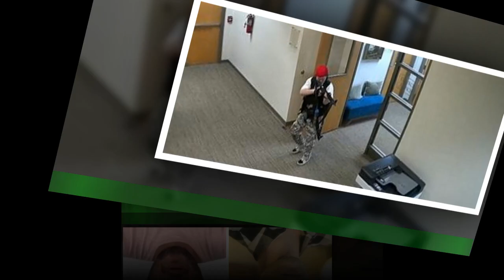Masacre en la escuela de Nashville: se conoció carta que dejó la asesina de 6 personas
El pasado lunes, una mujer trans de 28 años ingresó a su excolegio en Nashville,Estados Unidos, y asesinó a seis personas, tres niños y tres adultos. Según los investigadores,el motivo no está confirmado, pero la joven tenía "cierto resentimiento por haber tenido que ir a esa escuela", explicaron.